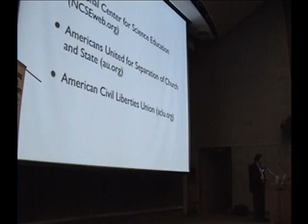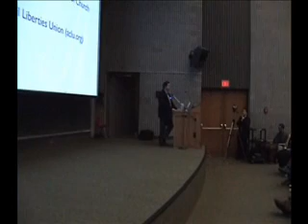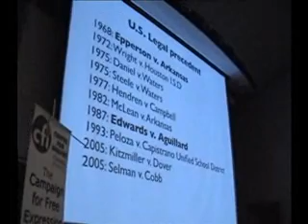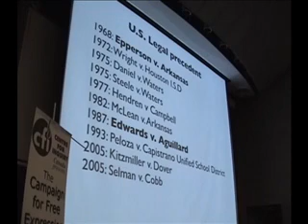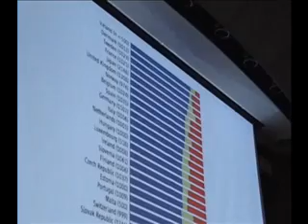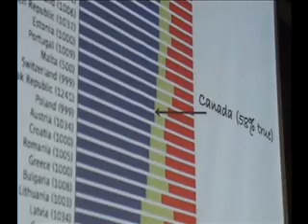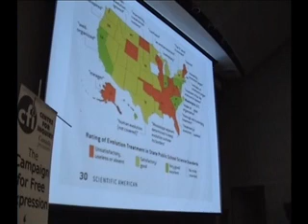PZ Myers: The war between science and religion - Part 2/12